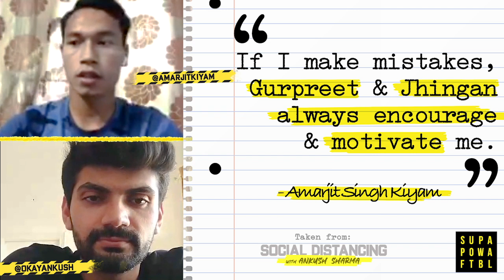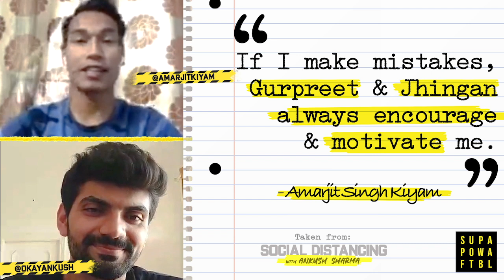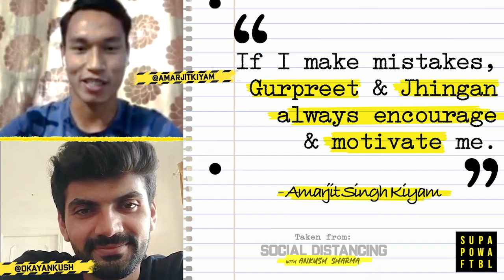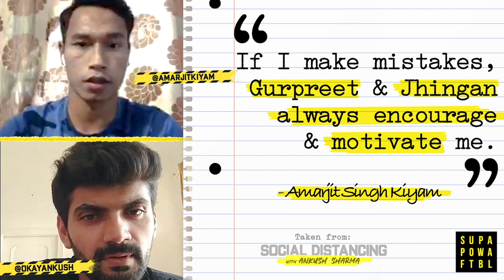"Chhetri encourages me instead of yelling!" - Amarjit Kiyam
"After lunch or dinner Chhetri-bhai comes over and shares his experiences with us and I always look forward to it."

Jamshedpur FC and India's promising young midfielder, Amarjit Singh, talks about his first time in the Senior National Team camp and how he felt sharing the dressing room and training sessions with some of the best players in the country!

At SPF, we thrive to build the LARGEST COMMUNITY OF INDIAN FOOTBALL FANS and in turn make Indian football resonate with people around the world. We believe we need to support Indian Football as much as Indians support their European teams and our hope is to see India participate in the World Cup.

This channel is yours as much as it is ours. Let's shout it out to the world that INDIANS LOVE FOOTBALL! Share your footballing videos using # SPFSquad & GET FEATURED.